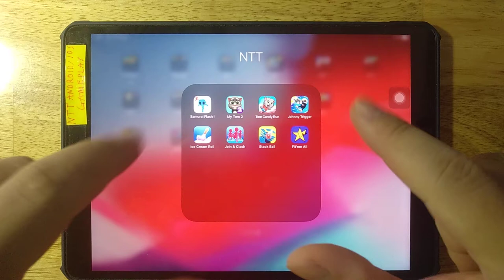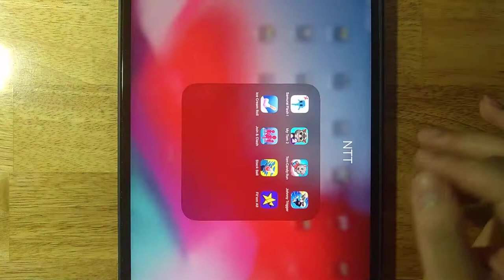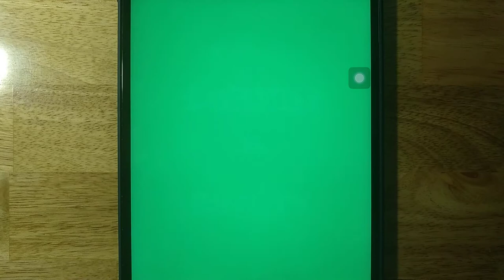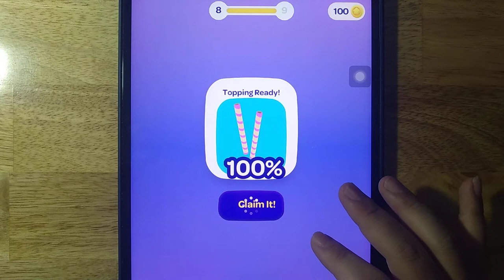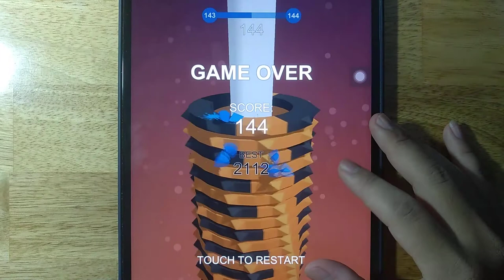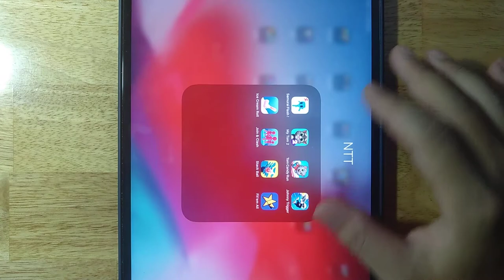Samurai Flash,My Talking Tom 2,Tom Candy Run,Johnny Trigger,Ice Cream Roll,Join Clash 3D,Stack Ball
Samurai Flash,My Talking Tom 2,Tom Candy Run,Johnny Trigger,Ice Cream Roll,Join Clash 3D,Stack Ball,Fit'em All

Android GamePlay
iOS GamePlay
iPad GamePlay
GamePlay Walkthrough